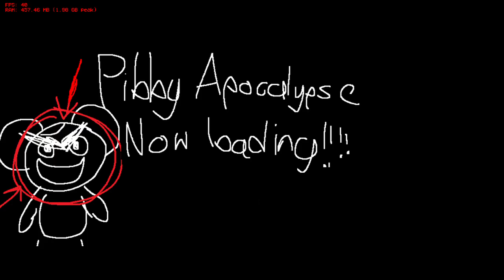FNF Pibby Apocalypse v0.7 Hotfix Retcon FC